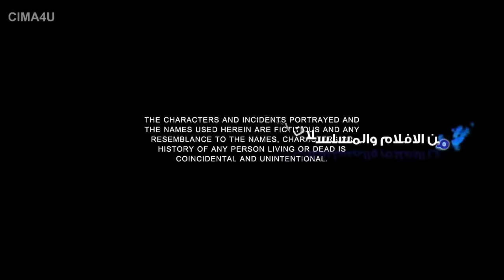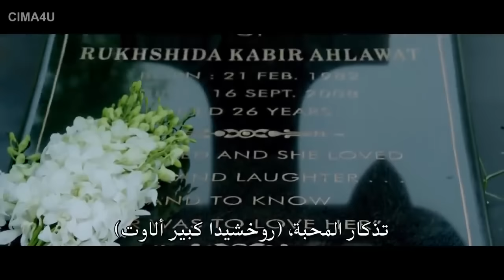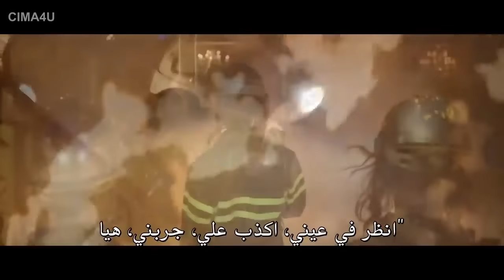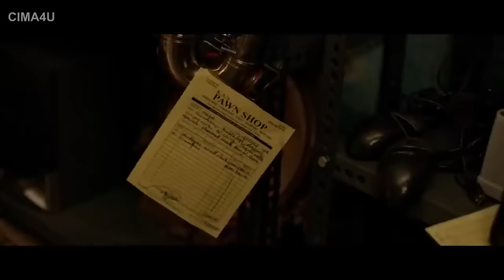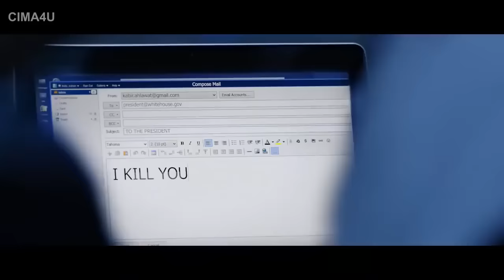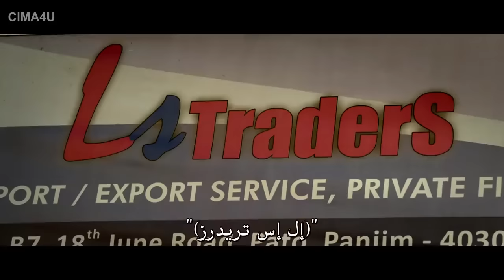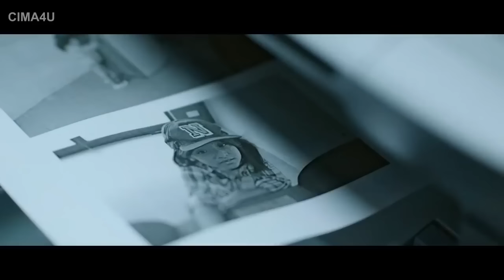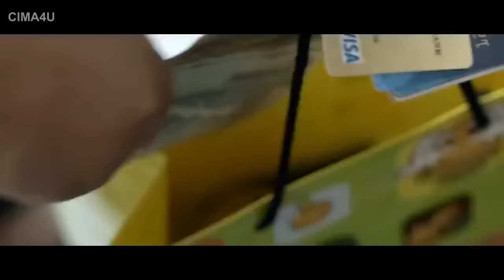فيلم آكشن هندي رهيب 2023 |الجاسوس -Spy |فيلم إثارة هندي كامل و مترجم بجوده عاليه|فيلم جريمة حماسي HD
فيلم آكشن هندي,
فيلم آكشن هندي مترجم,
فيلم اكشن هندي يافادو مترجم,
فيلم هندي اكشن رومانسي,
فيلم هندي أكشن و رومانسي مترجم عربي 2022,
فيلم هندي أكشن و رومانسي مترجم عربي 2021,
فيلم هندي أكشن وإثارة مترجم ((للنجم الو ارجون)),
فيلم هندي اكشن والقتال مترجم كامل 2020,
فيلم هندي اكشن واثارة مترجم,
فيلم هندي اكشن وحب,
فيلم هندي أكشن وإثارة مترجم للعربية بجودة عالية,
افلام هندي اكشن ورومانسية 2020 مترجم,
افلام هندي اكشن واثاره مترجم,
فيلم أكشن هندي 2022,
فيلم أكشن هندي,
فيلم هندي اكشن هريثيك روشان مترجم,
افلام هندي اكشن هريثيك روشان,
فيلم هندى اكشن - افلام هنديه مترجمه كامله 2022,
فيلم هندي اكشن هندي,
فلم هندي اكشن 2022 فيلم هندي كامل,
فيلم اكشن هندي مدبلج عربي,
فيلم اكشن هندي مترجم عربي,
فيلم اكشن هندي مترجم كامل 2022,
فيلم اكشن هندي مدبلج بالعربي,
فيلم اكشن هندي مترجم جديد,
فيلم اكشن هندي مترجم عربي للنجم برابهاس,
فيلم اكشن هندي مدبلج عربي 2022,
فيلم اكشن هندي مترجم سلمان خان,
فيلم اكشن هندي ملخص,
فيلم اكشن هندي مترجم بالعربي,
فيلم هندي اكشن للنجم الو ارجون مترجم,
فلم هندي اكشن تايجر,
افلام هندي اكشن للنجم برابهاس مترجم,
افلام هندي اكشن للنجم جوزيف فيجاي مترجم,
افلام هندي اكشن للممثل ماهيش بابو مترجمة,
افلام هندي اكشن للنجم رام شاران مترجم,
افلام هندي اكشن للنجم الو ارجون,
افلام هندي اكشن لي الممثل الو ارجون,
افلام اكشن هندية مدبلجة للعربية كاملة,
فيلم هندي أكشن رومانسي مترجم للممثل بونيث راجكومار,
فيلم اكشن هندى,
فيلم هندي 2022 اكشن,
فيلم ايجي هندي,
فيلم القتال الهندي,
فيلم اكشن هندي كامل,
فيلم اكشن هندي كوماندو 1 مترجم,
فيلم اكشن هندي كامل مترجم,
فيلم اكشن هندي كوميدي,
فيلم هندي اكشن كوميدي مترجم,
افلام اكشن هندي كامله,
فيلم هندي اكشن كوميدي رومانسي مترجم,
فيلم هندي اكشي كومار,
فيلم هندي اكشن كوماندو 3 مترجم,
فيلم هندي اكشن كوميدي مدبلج عربي,
فيلم اكشن هندي قتال,
افلام اكشن هندي قتال,
فيلم هندي اكشن قديم مترجم,
فلم اكشن هندي قتال,
فلم هندي اكشن قديم مترجم,
افلام هندي اكشن قتال مترجم عربي,
افلام هندى اكشن قديمة مترجمة لسونى ديول,
افلام هندي اكشن قتال مدبلج عربي,
افلام هندية اكشن قتال,
فيلم هندي جديد اكشن قتال مترجم,
فيلم هندي اكشن فيكرام راثور,
افلام هندي اكشن فيكرام راثور مترجم عربي,
افلام هندي اكشن فنون القتال,
شيلات افلام اكشن هندي فزعات حماسية,
فيلم فيلم اكشن هندي,
فيلم في الخمسينة هندي اكشن,
احسن فيلم هندي اكشن فى العالم مترجم,
افلام اكشن هندي غير مترجم,
فلم هندي اكشن غابات,
فلم هندي اكشن غاندي,
الفيلم الهندي الاكشن مترجم,
فيلم هندي اكشن عربي مترجم,
افلام اكشن هندي على شيلات,
افلام اكشن هندي عرك,
افلام هندى اكشن عصابات مترجمة,
افلام هندي اكشن عربي مترجم,
فلم هندي اكشن عرك,
افلام اكشن هندي مدبلج عربي,
افلام اكشن هندي مترجم عربي 2022,
فيلم هندي اكشن مترجم عربي 2022,
افلام اكشن هندي مترجمة عربي,
فيلم هندي قتال اكشن,
فيلم هندي اكشن ضابط,
افلام هندي اكشن ضابط,
فلم هندي اكشن ضابط,
فلم هندي اكشن طلعو ترند,
افلام اكشن 2018 هندي,
فيلم اكشن هندي ضابط شرطه,
فيلم هندي اكشن ضابط شرطه مترجم,
فلم هندي اكشن ضابط شرطه سنجام,
فلم هندي اكشن ضابط شرطه,
فلم هندي اكشن ضحك,
أفلام الاكشن الهندية,
فيلم اكشن هندي شاروخان,
فيلم هندي شرطه اكشن,
افلام اكشن هندي شاروخان,
فيلم هندي اكشن شاروخان مترجم,
افلام اكشن هندي شاروخان مترجم,
فلم اكشن هندي شاروخان,
افلام اكشن هندي شيلات,
افلام اكشن هندية شاروخان,
فلم هندي اكشن شاروخان قطار تشناي السريع كامل مترجم,
فيلم هندي اكشن مع اغنيه احنا زلم الجد الجد,
فيلم اكشن هندي رومانسي,
فيلم هندي اكشن رومنسي مترجم عربي 2022,
افلام اكشن هندي رام شاران,
فيلم هندي اكشن رومانسي مترجم كامل 2022,
فيلم هندي اكشن رومانسي مترجم 2022,
فيلم هندي اكشن رومانسي 2015,
فيلم هندي اكشن رومانسي 2022,
فيلم هندى اكشن رومانسى الو ارجون مترجم hd,
فيلم هندي اكشن رومانسي مترجم سلمان خان,
افلام اكشن هندي راج كومار,
افلام اكشن مترجمة هندى,
فيلم هندي أكشن دراما رومانسي جديد,
فيلم هندي اكشن دراما مترجم,
افلام هندي اكشن دراما مترجم,
افلام هندي اكشن دوم مجالي,
فلم هندي اكشن دوم الجزء الاول مدبلج عربي,
افلام هندي اكشن دون 2,
فيلم هندي اكشن اجاي ديفجان مترجم,
فيلم هندي اكشن حب رومانسية دراما اثارة وانتقام,
فيلم اكشن هندي خطير كامل ومترجم 2022,
فيلم اكشن هندى خطير كامل ومترجم,
فيلم اكشن هندي خطير كامل ومترجم 2021,
افلام هندي اكشن خيال علمي مترجم,
افلام هندي اكشن خيال علمي,
فيلم هندي اكشن رومانسي خطير كامل ومترجم,
افلام اكشن هندية سلمان خان,
فيلم هندي اكشن مترجم 2022 سلمان خان,
فيلم هندي اكشن حب,
فلم اكشن هندي حماسي,
فيلم اكشن هندي حرب,
افلام هندي اكشن حرب مترجم,
افلام هندي اكشن حب وقتال,
فلم هندي اكشن حب مترجم كامل 2020,
فيلم اكشن هندي جديد,
فيلم اكشن هندي جديد مترجم,
فيلم اكشن هندي جون ابراهام,